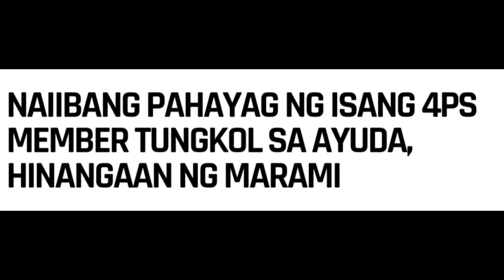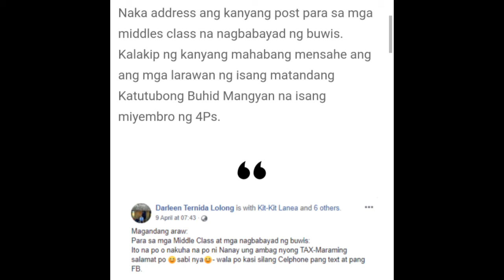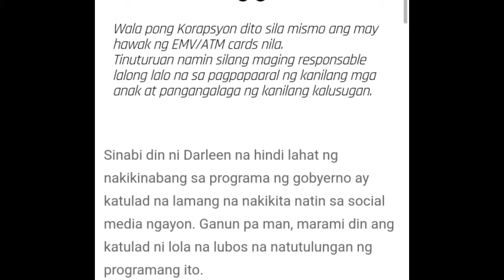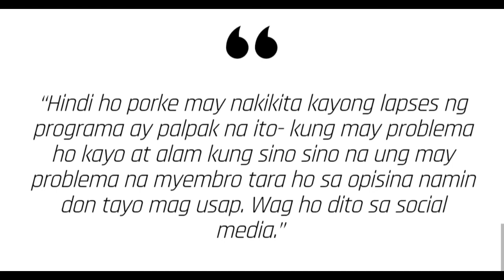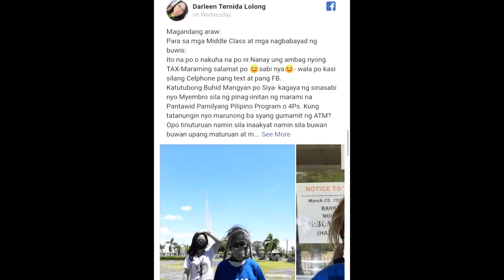Naiibang pahayag ng isang 4p's member tungkol sa ayuha, hinangaan ng marami!